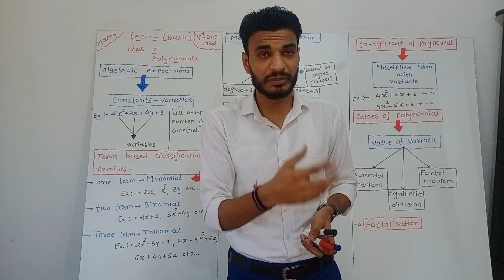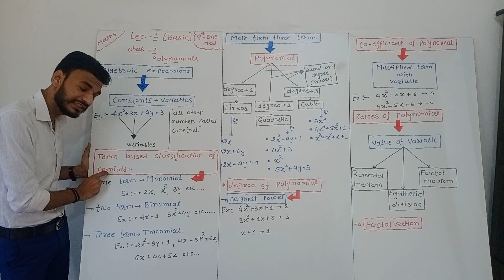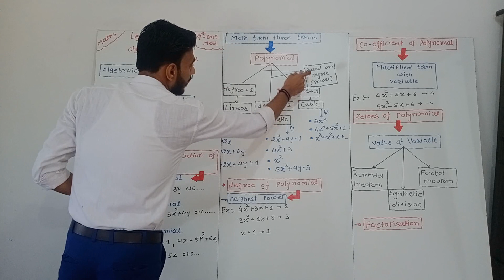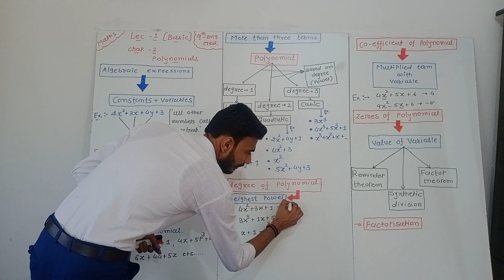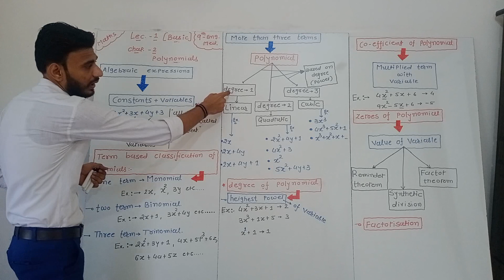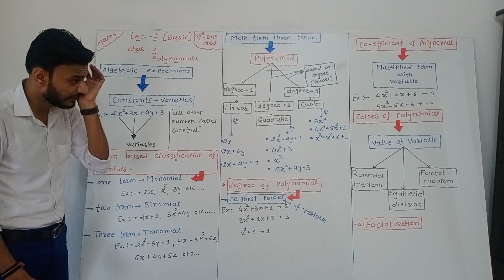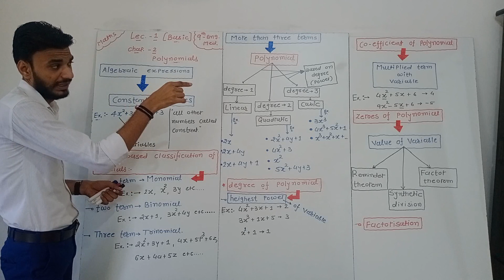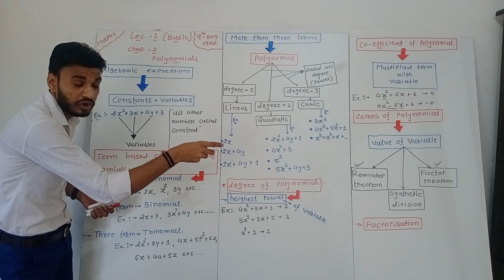L-1 ll CLASS-9 ll POLYNOMIALS ll N.C.E.R.T. ll ENGLISH MEDIUM